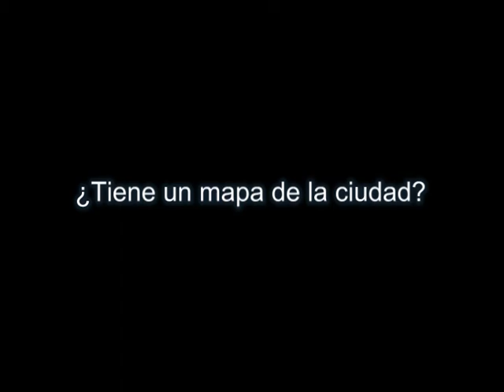SPANISH: ¿Tiene un mapa de la ciudad? = Do you have a map of the city?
Spanish: ¿Tiene un mapa de la ciudad?
English: Do you have a map of the city?